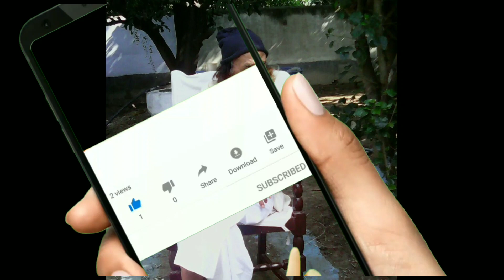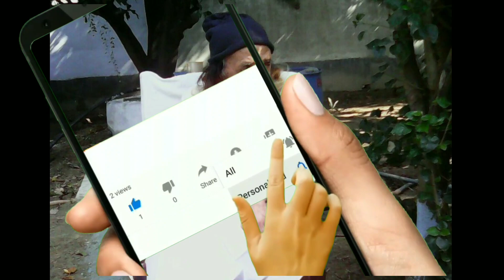Ham khwaja wale hain qawwali of Hazarat manzoor shah alam pia kalandar. 🙏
We are presenting the Qawwali Ham khwaja wale hain qawwali of Hazarat manzoor shah alam pia kalandar. 🙏

Thank u.